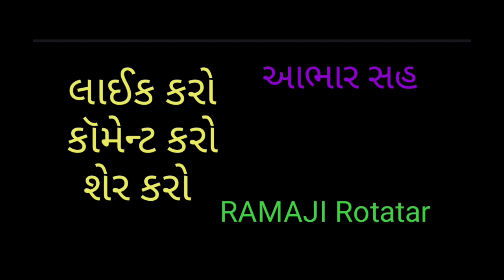આજનો દિન વિશેષ તા.29/8/23/#@_#